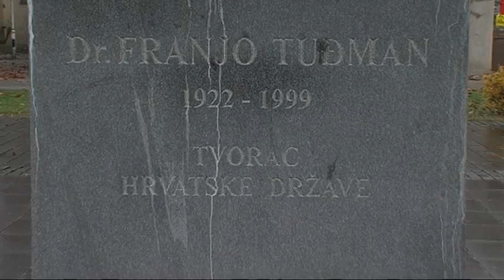1210 DN 15 GODISNJICA SMRTI PRVOG HR PREDSJEDNIKA DNEVNIK